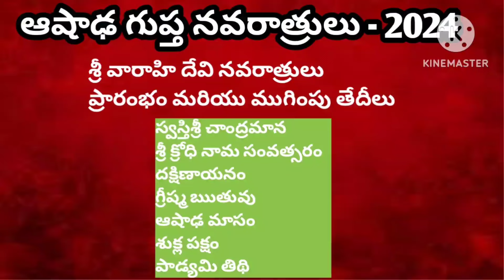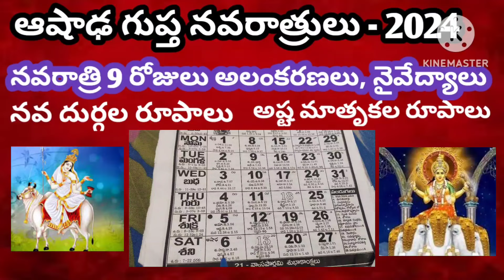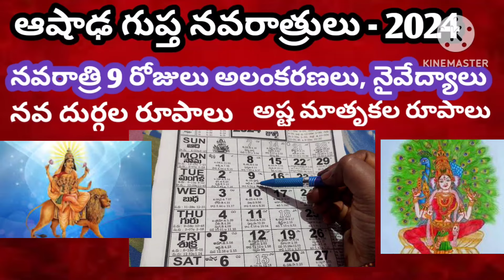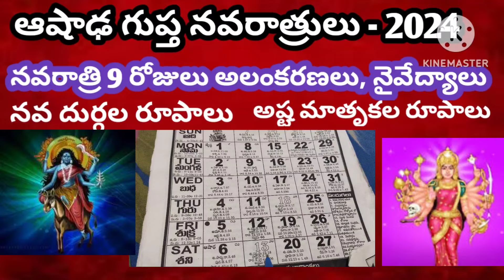ఆషాఢ గుప్త నవరాత్రులు ప్రారంభం మరియు ముగింపు తేదీలు /Varahi navaratrulu eppudu /varahi navaratri